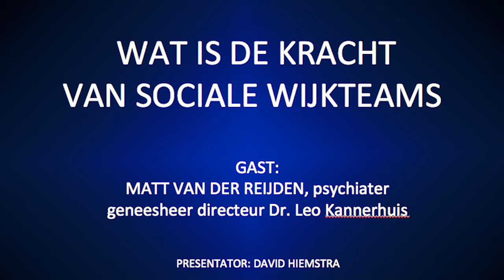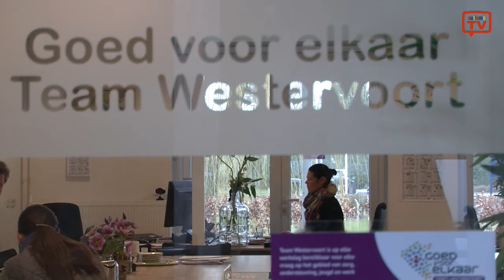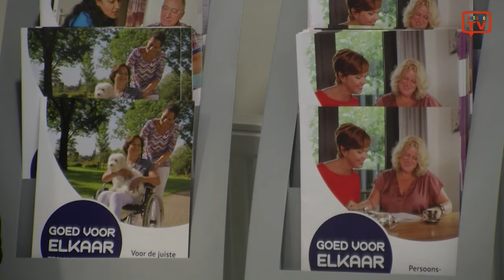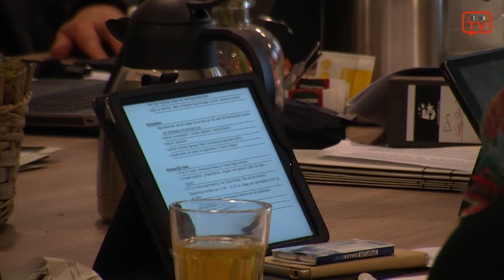Wat is de kracht van het wijkteam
In veel gemeenten zijn sociale teams of wijkteams opgericht om zorg te organiseren. Ook voor mensen met autisme. De opdracht was om zoveel mogelijk het eigen netwerk van de burger in te schakelen en verbindingen te leggen met initiatieven in buurten en wijken. Lukt dat? En zijn er goede voorbeelden?

AutismeTV ging op zoek naar good practices en ging op bezoek in Arnhem, Nijmegen en Westervoort. Ook kwamen we terecht bij MEE. Onze conclusie: er gebeurt veel dat waardevol is.

Gast in deze uitzending is psychiater Matt van der Reijden. Hij is geneesheer directeur van het Dr. Leo Kannerhuis, TOPGGZ instelling voor autisme. Met hem bespreken we de vele praktische voorbeelden en laten we enkele video's zien. Ook kijken we naar de toekomst: wat is de kernkracht van sociale teams en hoe verhoudt zich dat tot het gespecialiseerde zorg- en behandelaanbod?